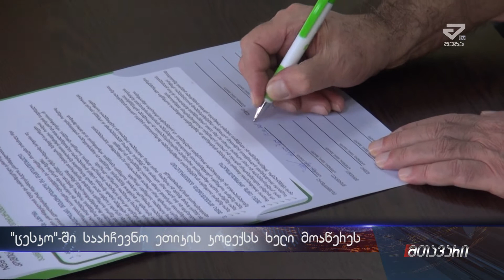'ცესკო"-ში საარჩევნო ეთიკის კოდექს ხელი მოაწერეს